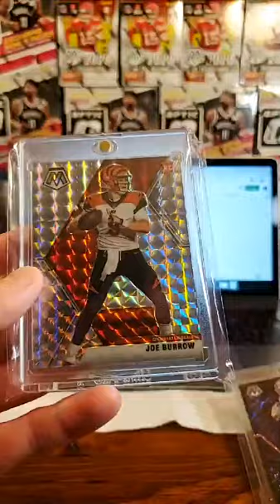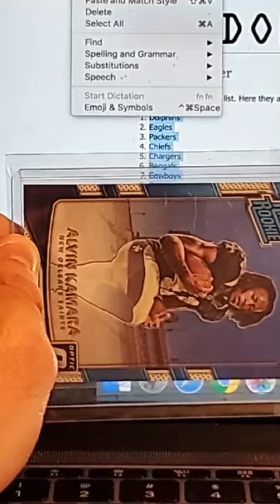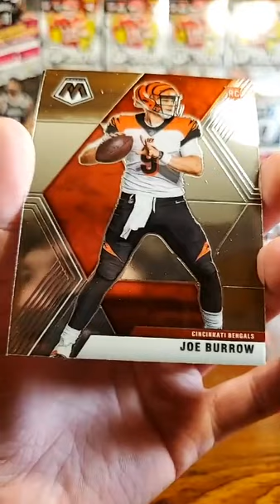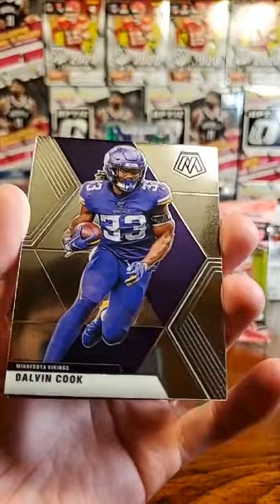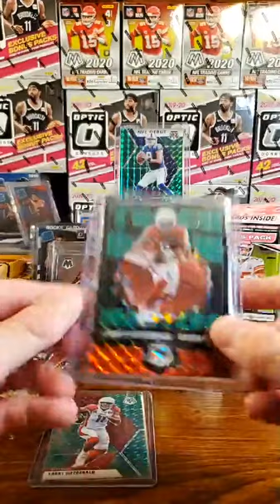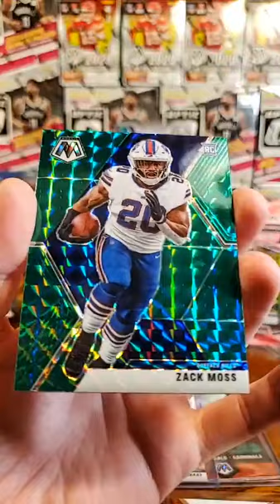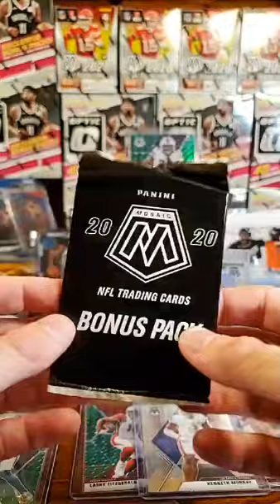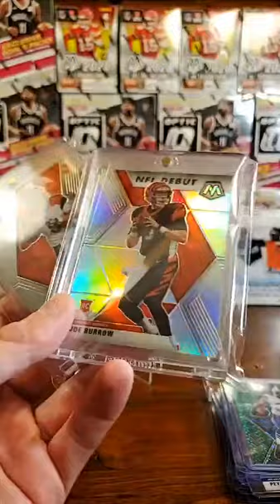Mosaic break Silver Joe Burrow NFL debut and Base Burrow in Mosaic break #21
Anotehr amazing Mosaic Football break as we hit 2 Joe Burrow rookie cards!! We hit a Silver Mosaic Joe Burrow NFL debut and Base Joe Burrow!!

Follow @PSAbreakers on Instagram!